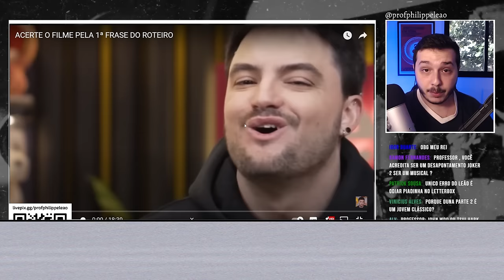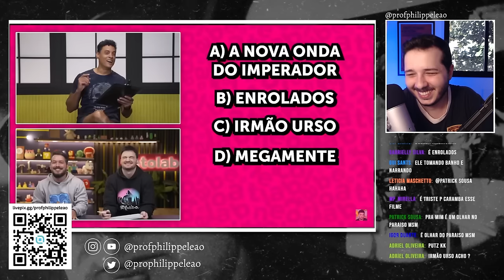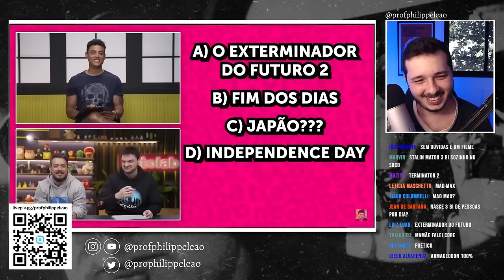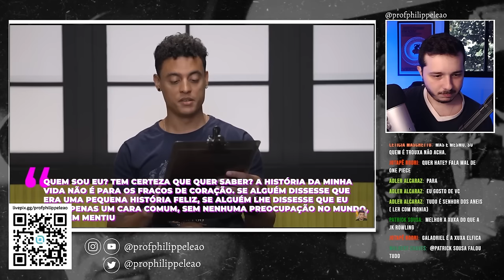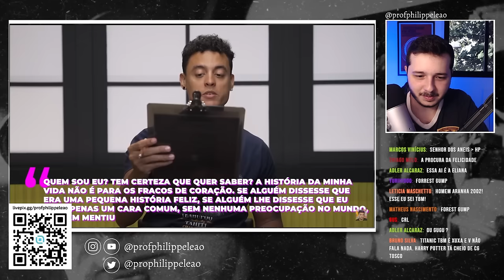FELIPE NETO NOS DESAFIA A ACERTAR O NOME DO FILME PELA PRIMEIRA FRASE DO ROTEIRO | Philippe Leão